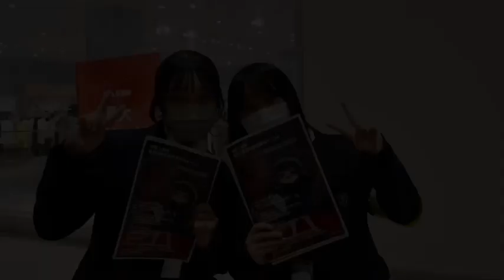令和４年度「世代を超えて開かれつながる社会教育推進事業」 SeDaTuNaチャレンジ～徳島の伝統「吹筒花火＆祇園囃子」 クラウドファンディングお礼 徳島合同証券様 PR動画～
私たちチームSeDaTuNaは、今年度、小松島市に伝わる「立江吹筒花火」や「立江祇園囃子」、それぞれの伝統継承に尽力する保存会を題材として取り上げ、学校の枠を超えて集まった高校生、大学生メンターや、NPO、企業の方々と協働し課題に取り組みました。「伝統」を核とした地域の魅力発信をテーマに、クラウドファンディングにも挑戦しました。
私たちの活動を支援してくださった徳島合同証券様にクラウドファンディングの返礼品として動画を制作しましたので、ぜひご覧ください。